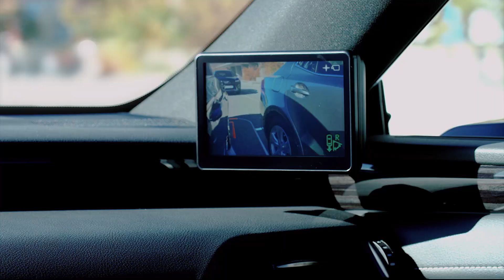Lexus elimina los espejos de sus retrovisores y los cambia por unas pantallas digitales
La marca de lujo japonesa Lexus elimina los espejos de sus retrovisores y los cambia por unas pantallas digitales. Estas pantallas digitales emiten las imágenes que recogen las cámaras que sustituyen a los retrovisores comunes.

Uno de los modelos estrella que estrena esta novedosa tecnología es el Lexus ES 300h, un vehículo que puede presumir de ser una de las berlinas más exitosas del mercado. En su interior destaca la llegada de una nueva pantalla multimedia de 12,3 pulgadas. Además, se ha incorporado un nuevo reloj analógico adoptado del LS y los controles se han reposicionado para un manejo más sencillo.